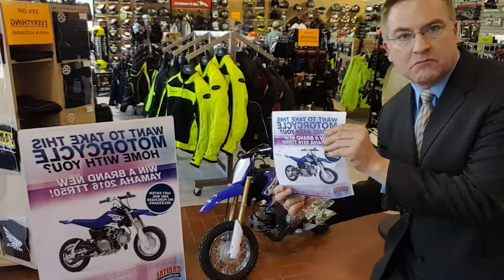Mark Roberts and The Mudd Man